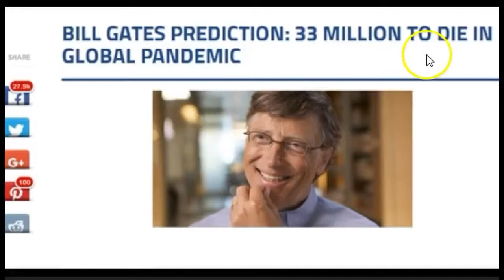Prince in 2008 Simpsons Episode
In this video I show yet another classic example of Illuminati predictive programming in a Simpsons episode. This time in a 2008 episode Prince is murdered by .

The Simpsons depicted greedy record executives paying Homer to murder Prince in a 2008 episode, many are .

PREDICTIVE PROGRAMMING! SIMPSONS PREDICT PRINCE'S DEATH! Truth hidden in plain sight. More truth from the Simpsons. But yall aren't ready for this!